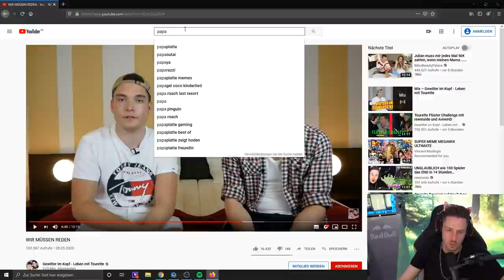Reaktion auf WIR MÜSSEN REDEN von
Reaktion auf WIR MÜSSEN REDEN von  @Gewitter im Kopf - Leben mit Tourette